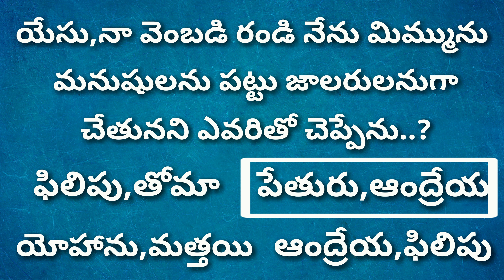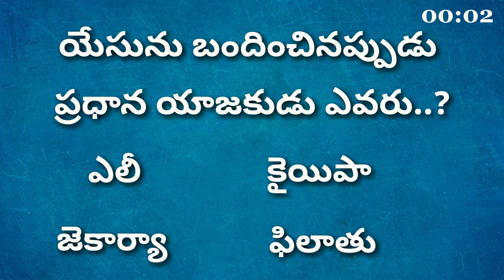Telugu Bible Quiz తెలుగు బైబిల్ క్విజ్